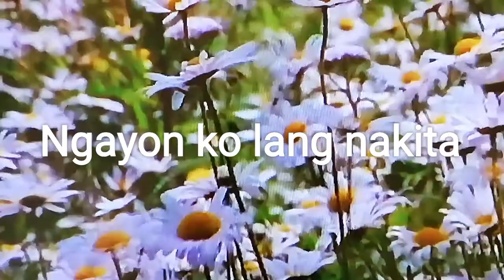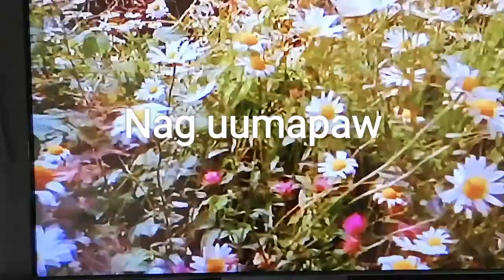Lahat ay Aking Ibibigay lyrics |Sing and Praise Hymns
Pag gising sa umaga Kay ganda kay ganda Kay ganda ng mundong Ginawa Niya Ngayon lang nakita Ang ganda ng mundo Salamat sa Diyos At ako'y binago Nang tanggapin ko si Hesus Aking Diyos, Nagbago ang lahat sa buhay ko, Bagong ligaya ang nadarama, Bagong Pag-asa ang nakikita... Chorus: Lahat lahat ay aking ibibigay Ibibigay pati aking buhay Upang purihin Siya Lahat lahat ay aking ibibigay Ibibigay pati aking buhay Upang purihin Siya Nag-uumapaw ang aking saya Pagmamahal Niya ay nadarama Kay ganda ng buhay na nasa Kanya Purihin ang Diyos, Purihin Siya.